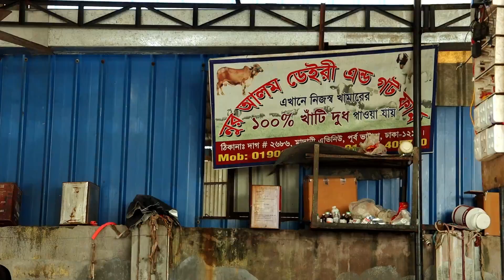ঢাকার খামার থেকে অধিক দুধের মুন্ডি গাভী ও ষাঁড় গরু কিনুন। গরুর দাম জানুন cow price in bd 2021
প্রিয় দর্শক,
আপনার খামার অথবা যেকোন পণ্যের ভিডিও আমাদের Khamar BD ইউটিউব চ্যানেল ও Safollo Tv ফেসবুক পেইজে প্রচার করতে কল করুন অথবা ম্যাসেজ করুন এই নাম্বারে☎ 👉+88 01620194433(কল করার সময় প্রতিদিন সকাল 9 টা থেকে রাত 11 টা)